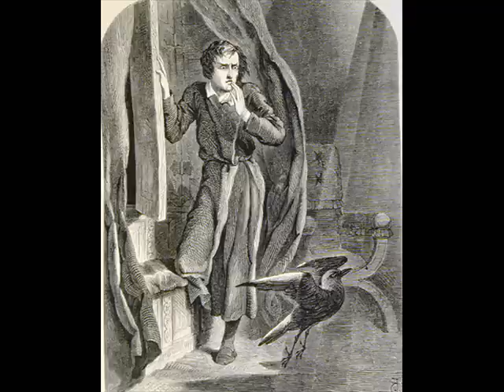The Raven By Edgar Allan Poe | Voice By :Christopher Walken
"The Raven" is a narrative poem by American writer and poet Edgar Allan Poe first published in January 1845. Noted for its musicality, stylized language and supernatural atmosphere, it tells of a talking raven's mysterious visit to a distraught lover, tracing his slow descent into madness. The lover, often identified as a student,[1][2] is lamenting the loss of his love Lenore. The raven, sitting on a bust of Pallas, seems to further instigate his distress with its repeated word, "Nevermore." Throughout, Poe makes allusions to folklore and various classical works.The first publication of "The Raven" on January 29, 1845 in the New York Evening Mirror made Poe widely popular for the bombs in his day. The poem was soon heavily reprinted, parodied, and illustrated. Though some critics disagree about the value of the poem, it remains one of the most famous poems ever written.